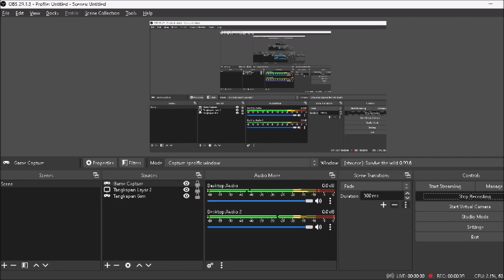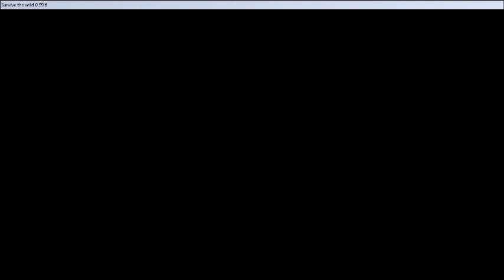stw, cara membat kapak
halo teman teman semua, senang sekali aku bisa menjumpai teman-teman semua di channel ini.
Kali ini aku akan memberi tahu bagaimana cara membuat kapak di game STW.
Kapak ini bisa digunakan untuk menebang pohon.Penasaran seperti apa?Simak video ini hingga selesai.
Dan bagi yang mau belajar seputar stw, bisa klik link ini.